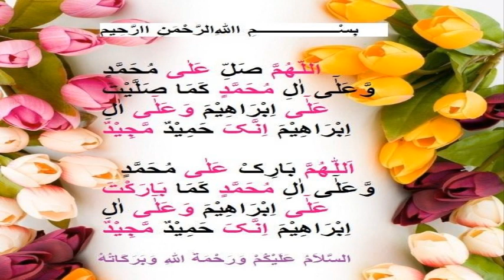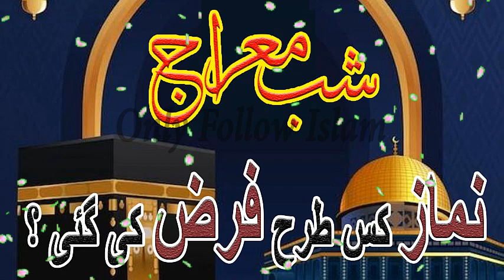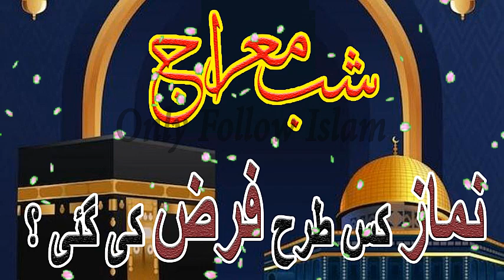Shab e Meraj me Namaz kis Tarah Farz ki gai !! شب معراج !! In Urdu/Hindi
Shab e Meraj me Namaz kis Tarah Farz ki gai !! شب معراج میں نماز کس طرح فرض ہوئی ؟ !! In Urdu/Hindi

Heart Touching Stories !! شب معراج میں نماز کس طرح فرض ہوئی ؟ !!

Islamic story
Islamic video
wazifa video
Hadees video
achi bateain
motivational
quotes
stories
Urdu stories
waqiyaat
moral stories
love stories
motivational quotes
Limelight Studio
Rohail Voice
Al-Islam Group
MessageTv official
اچھی باتیں
اسلامی واقعات
اسلامی ویڈیو
اسلامی وزائف
اسلامی سوالات
اقوال زریں
اسلامی اقوال
حدیث ویڈیو
سبق آموز کہانی
دلچسپ کہانیاں
جیسا کروگے ویسا بھروگے
Urdu Stories
Urdu Kahani
Urdu Kahaniyan
Urdu Story
Sachi Kahani
Sachi Kahaniyan
Sachay Waqiyat
Book Title , !! Hikayat By Murtaza Ashar !!
Compiled by , Murtaza Ashar .

2 -

 / aaoquranseekhainorsikhaye

2 -

 / aaoquranseekhainorsikhaye